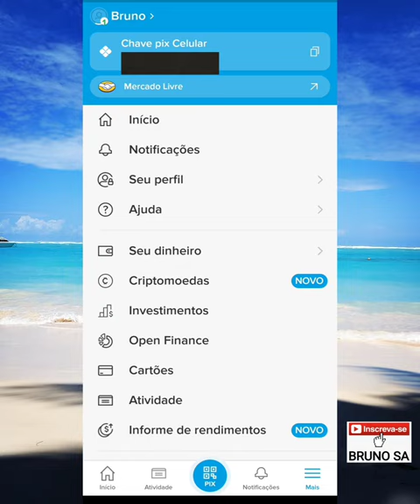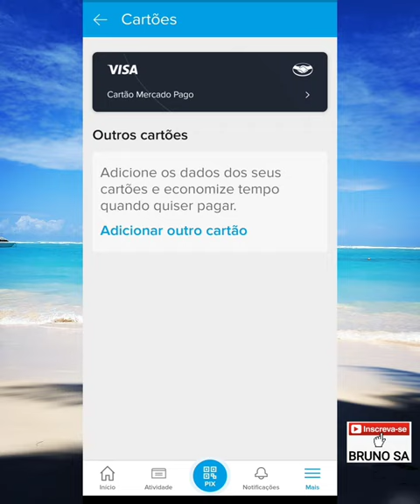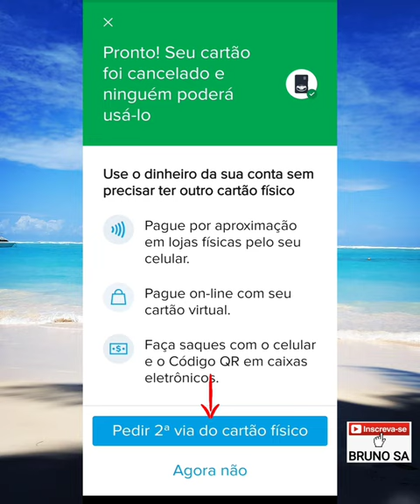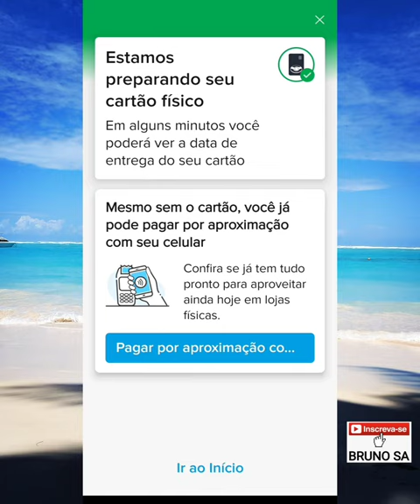Como cancelar Cartão Mercado Pago 2023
Neste vídeo eu explico como cancelar um cartão de crédito ou débito do Mercado Pago, e pedir a segunda via do cartão pelo aplicativo.